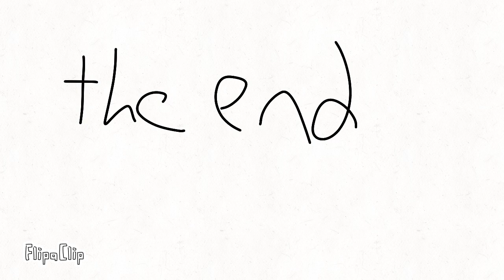3 animation made in a day￼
This took a long time
To make